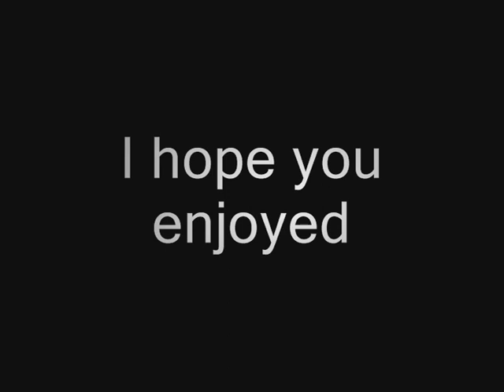Edward Reloaded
Hello! it´s me again with a new AMV of FMA, this time the song is Reload (Matrix Realoaded Original Soundtrack)